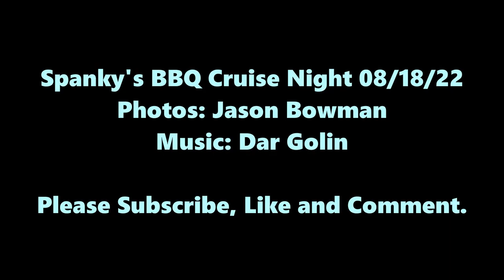Spanky's BBQ Cruise Night 08/18/22